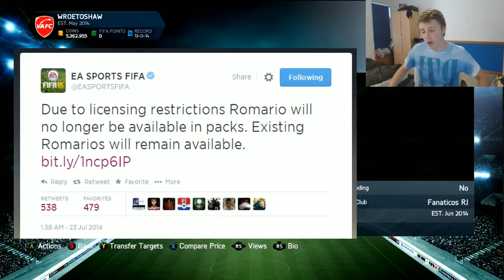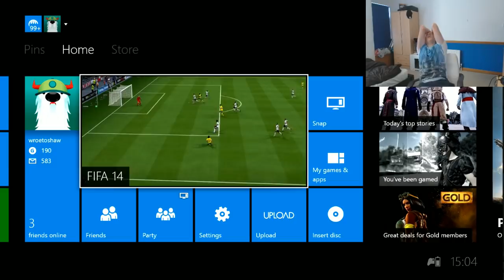WORST WAGER EVER!!!!!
I played a wager pink slips match for the rare legend 90 rated romario card on fifa 14 next gen ultimate team lets see who won!